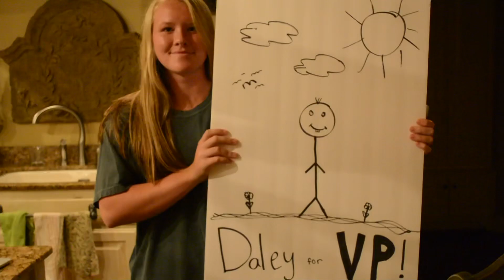Daley Reynolds Election Video Class of 2022 Vice President